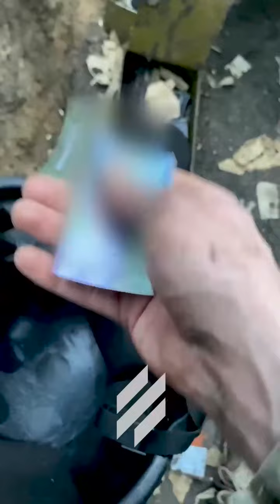WARRIORS OF 2nd BATTALION OF 3rd ASSAULT BRIGADE - BAKHMUT